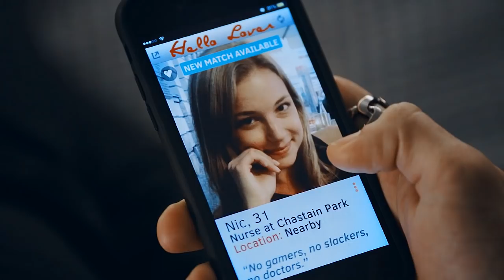conrad & nic | armor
Watch in HD for a better life.

Conrad (Matt Czuchry) & Nic (Emily VanCamp) from The Resident on FOX.

Boby2292